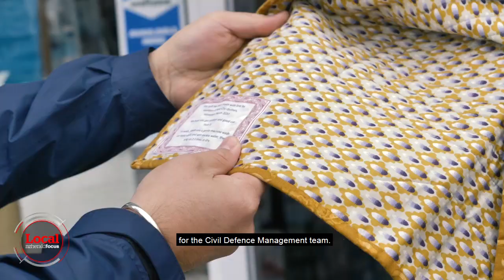Rose City Quilters create over 100 quilts for families affected by lockdown | Local Focus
Kindness in Manawatū.
"You know, it's part of what we do. That's what we are".